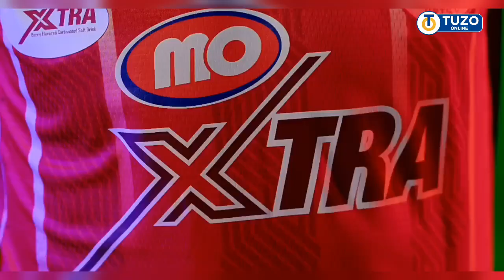NOMAA..!! Hizi Hapa JEZI MPYA Za KIMATAIFA Za SIMBA Za KIMATAIFA